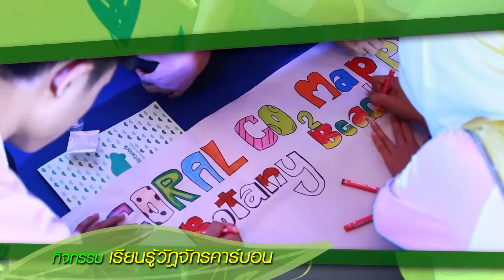โครงการค่ายเยาวชนโตโยต้า ลดเมืองร้อน ด้วยมือเรา ปีที่ 10 ตอนที่ 3/5 ทำเพิ่ม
ร่วมเรียนรู้ แบ่งปัน ทำเพิ่ม เติมสุข กับ “ค่ายเยาวชนโตโยต้าลดเมืองร้อน ด้วยมือเรา ปีที่ 10”

ค่ายสำหรับคนมีความฝันที่จะสร้างสังคมสีเขียว ให้กับโลกของเรา
สร้างสรรค์โดย บริษัทโตโยต้า  เเละสถาบันสิ่งเเวดล้อมไทย
ผ่านการปฏิบัติตามหลักการ 4 ข้อ ของโครงการ “ลดเมืองร้อน ด้วยมือเรา”  ซึ่งได้แก่
1. การประหยัดพลังงานไฟฟ้า
2. การลดขยะในเมือง
3. การเดินทางอย่างยั่งยืน
4. การเพิ่มพื้นที่สีเขียวในเมือง

ร่วมติดตามกิจกรรมภายในค่ายฯ ได้ที่